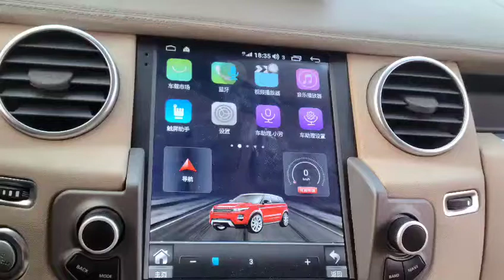Tesla Android Car Stereo GPS Navigation Head Unit SatNav Replacement Range Rover Sport 2010-2013